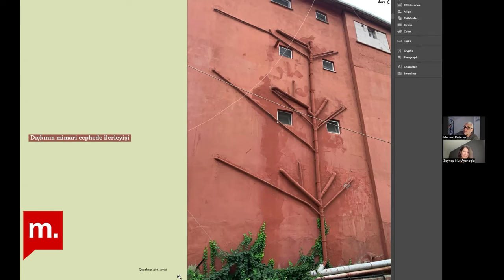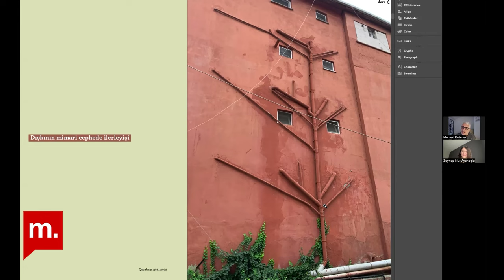Memed Erdener ile sanatçının şehir yaşamı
Şehir Hepimizin yeni bölümünde Zeynep Nur Ayanoğlu, Memed Erdener ile “Güzeli Arayan Ders” başlıklı teorik ve pratik dersleri ve üretimleri etrafında şehirde yaşama biçimleri üzerine konuşuldu. Şehri bir kaynak olarak nasıl kullanabiliriz, sokaklarda yürürken neleri nasıl görebiliriz, tabelalar ne ifade eder, gibi konulara değinen sanatçı, hegemonya karşıtı resim, heykel, kaligrafi, video ve yerleştirmeleriyle biliniyor.